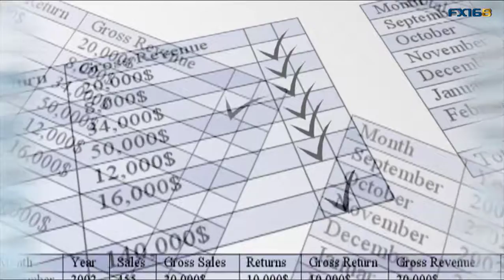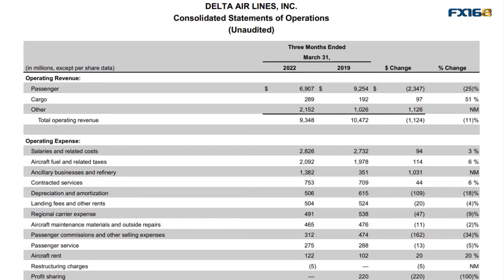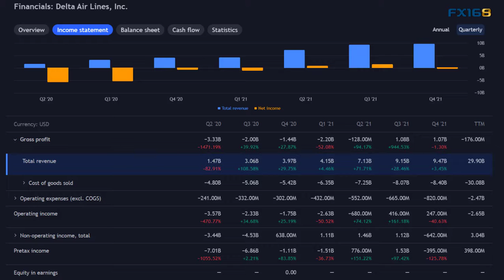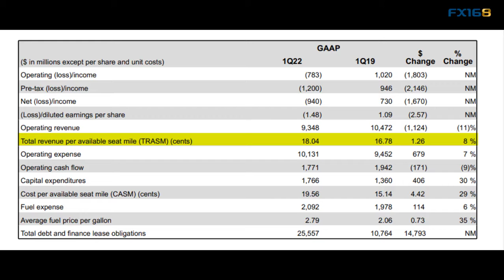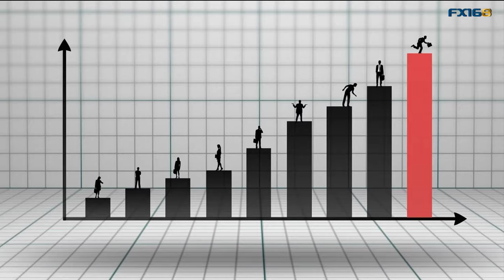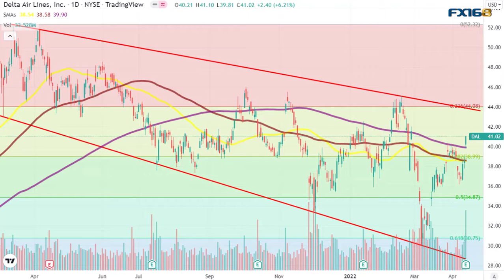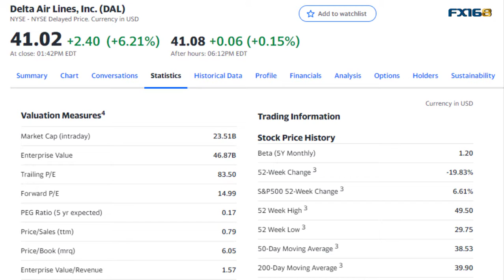达美航空(DAL)率先发力引燃旅游板块 亏损扩大为何说盈利表现依然不错？(美股天天说20220413)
财报季终于在今天正式拉开了序幕，不过今天我想和大家来看的，还不是很多人关注的银行股，这个之后我们可以等待更多的财报出来后再一起来比较着看，那今天想和大家先来于一起看的是一只航空股的财报，那就是达美航空的财报。